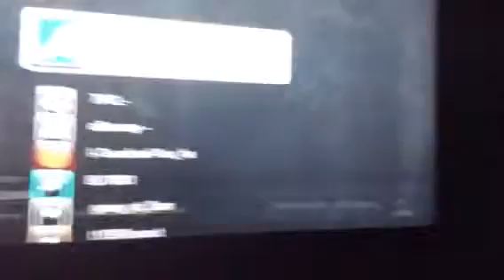Proof 3 refuse to play second map